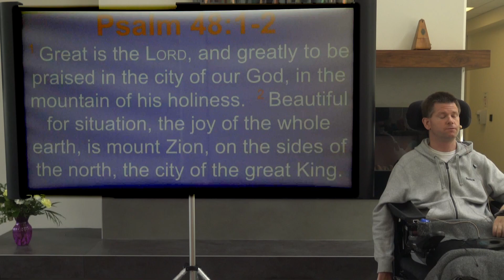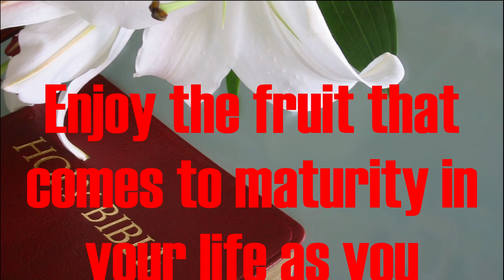Meditate on This: Psalm 48:1-2